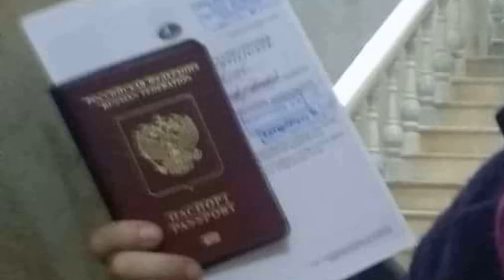VLOG: ОДИН ДЕНЬ В БУХАРЕ\\ На базар за лепешками\\ ВОСТОЧНЫЙ МАССАЖ \\СЕМЕЙНЫЙ ПРАЗДНИК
Всем привет! С вами Ольга Липатова.
Сегодня мы вместе с вами официально узаконим наше пребывание в Бухаре, сходим на базар за лепешками, получим сеанс настоящего восточного массажа и побываем на семейном празднике.